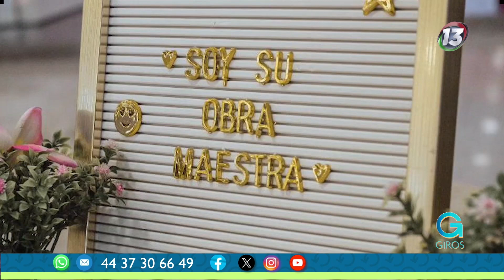VidaKids un show del Día del Niño 🤩 | Giros Michoacán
GirosMichoacán | 🎊 VidaKids te invita a ser parte de su gran evento gratuito por motivo del Día del Niño, conoce todos los detalles y se parte de un ambiente sano y feliz. 🫂